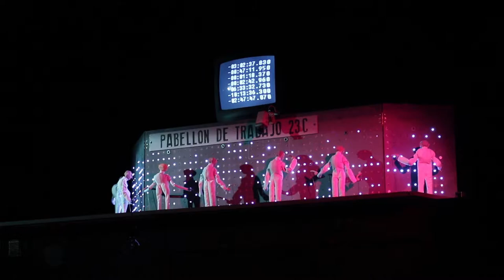CiudaDistrito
Programa de proximidad cultural del Ayuntamiento de Madrid.